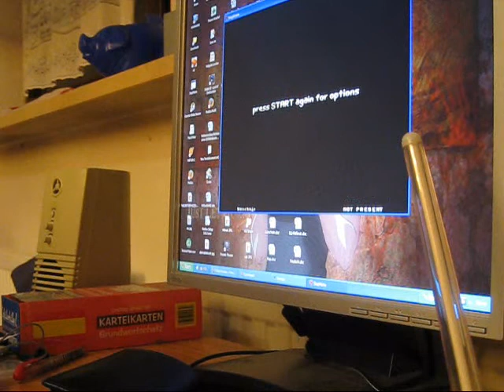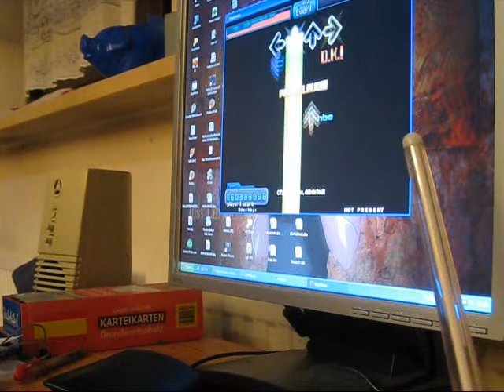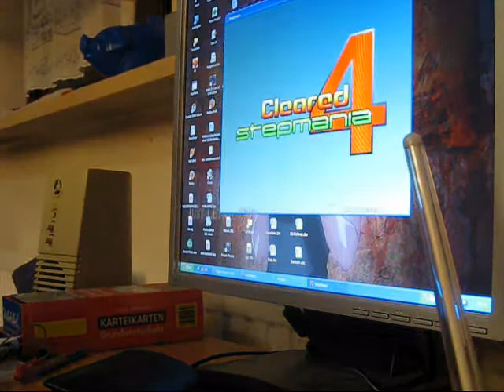Waschbär playing Cockver 10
Was requested by on of YOU guys! KEEP REQUESTING!

One of my subscribers stepped this file, be sure to check this out if you like the steps

This vid was SIGHTREAD. Its the first file I played after my training today so my hands were not used to it and they were cold since I was just home. But I did okay for that I think. The Miss was BS tho, just didn't press the last note, dunno why. MA/PA is shit, but who cares.